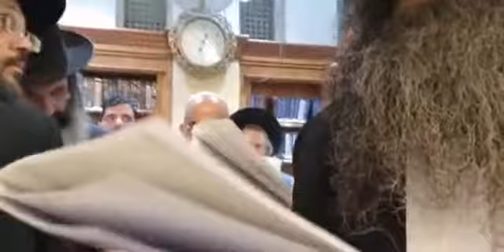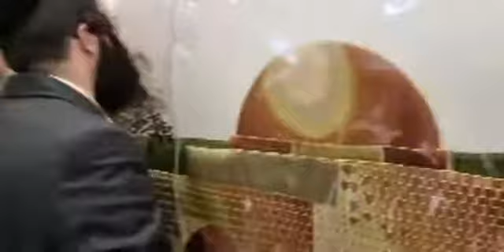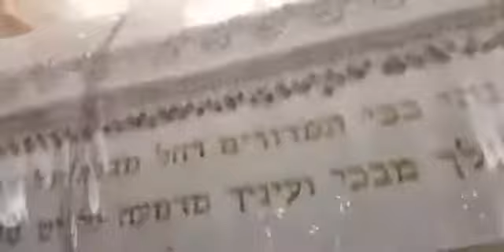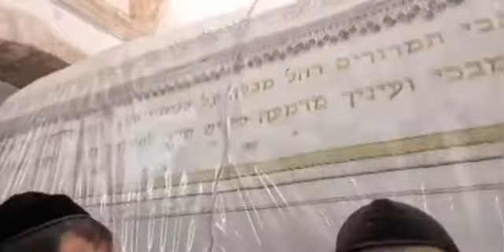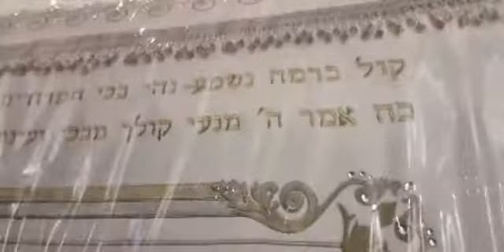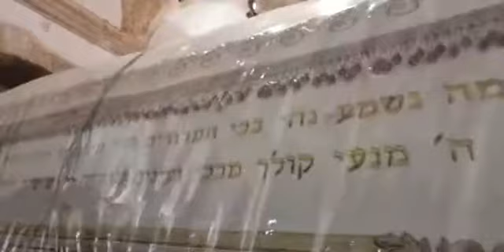רבי מנחם אדרי שליט"א אמא רחל תיקון אדיר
ליצירת קשר עם רבי מנחם אדרי הי''ו👈לכל פניה/שיעורים/בריתות/חופות/להצטרפות לקבוצת וואטסאפ של הרב/ועוד...תחייגו או תפנו ל 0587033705 בוואטסאפ